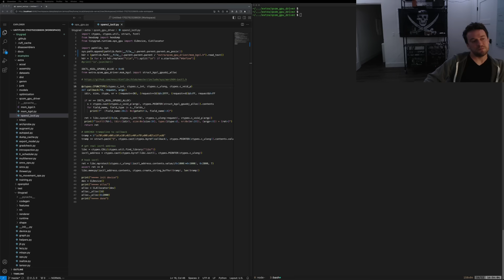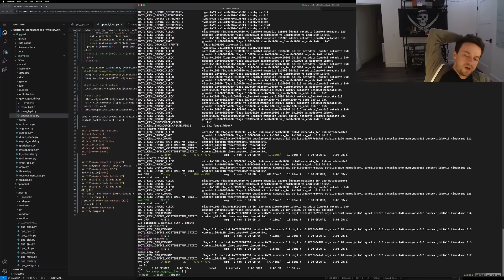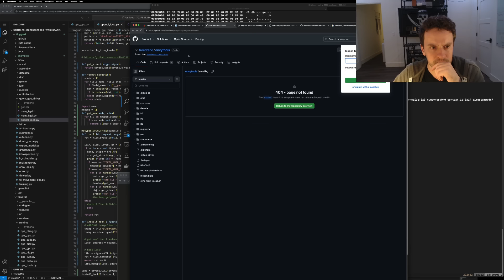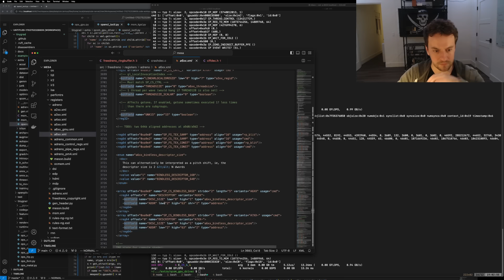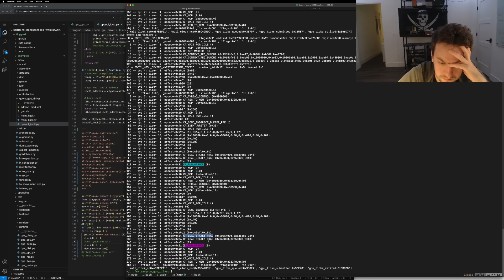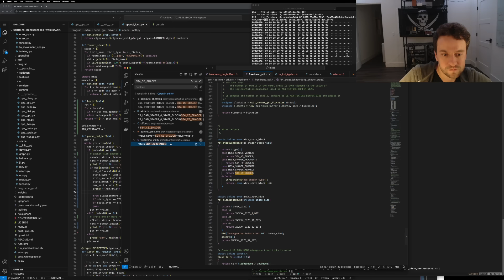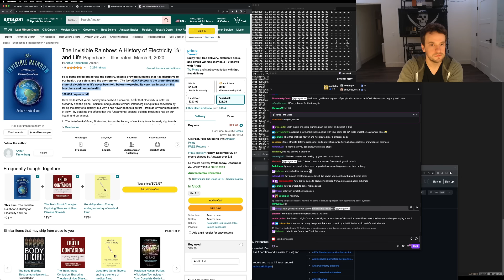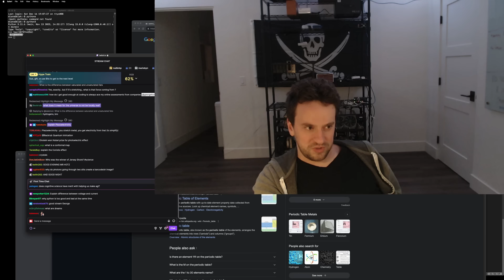George Hotz | Programming | writing a Qualcomm GPU driver | Freedreno | Mesa for compute | part 2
Date of the stream 16 Dec 2023.

Hardware:
- Plugable BT-KEY3

Chapters:
00:00:00 intro
00:01:02 writing a GPU driver
00:01:54 ssh to the phone, code server, vs code server
00:02:22 user space GPU driver, graphics kernel
00:05:10 asking Quentin, Perplexity
00:13:00 regex pattern allow spaces
00:21:30 parsing struct
00:25:45 GPU driver, how long in C
00:31:05 tinygrad import Tensor
00:35:40 init, GPU not controlled in kernel space, single layer pointers
00:36:55 replay this GPU command
00:38:10 TinyJit, tinygrad prints
00:44:30 kgsl_gpu_command, msm_kgsl.py
00:49:10 Galaxy Z Fold5
00:49:45 who knows that green is executable +x
00:50:18 linux dma-fence.h
00:53:00 offset gpuaddr size flags id
00:58:20 struct_kgsl_command_object
01:06:25 building a driver before building a chip
01:07:00 jobs creation, comma lesson
01:08:25 thneed openpilot, mmap64
01:12:30 gpu command, parsing the command buffer
01:19:45 freedreno driver, freedreno cffdump
01:23:05 Perplexity hallucinating
01:25:40 rnndb database 404 link
01:28:25 real command buffer
01:31:00 PM4
01:35:20 pkt_is_type7
01:41:44 alloc memoryview writable
01:46:55 type 7 and type 4 packets
01:48:40 very cool freedreno people
01:49:05 qualcomm switching to opensource driver
01:50:00 writing registers, opcode
01:52:40 number of globals, and total number
01:54:40 adreno_pm4_type3,7_packets, 7 commands, 4 write registers
01:56:50 python format string add 0x to hex
01:57:55 opcode 17, CP_THREAD_CONTROL or IN_IB_PREFETCH_END
01:59:53 python parse xml, xml to json
02:07:15 not a real name, no leak for qualcomm driver, amd, nvidia open source
02:08:30 HLSQ_CONTROL_2_REG
02:09:25 nvidia open source kernel stub gsp
02:11:20 CP_CONTEXT_REG_BUNCH2
02:13:45 CP_REG_TO_MEM
02:14:50 GPU performance counter to GPU memory
02:17:30 SP_CS_INSTRLEN, HLSQ_CS_NDRANGE_0
02:20:40 the simplest drivers that can dispatch compute kernels
02:23:00 copy out, unified memory space between CPU and GPU
02:26:00 objlist cmdlist, pkt types
02:36:00 stuct_kgsl_cmdbatch_profiling_buffer
02:42:20 printing hex
02:45:20 python address of bytearray
02:47:00 making another copy
02:48:40 strace, copyin
02:52:30 two CP_RUN_OPENCL
03:01:00 CP_LOAD_STATE6_FRAG
03:04:20 a, 9
03:08:00 python hexdump
03:11:40 GPU drivers can be written in python
03:12:50 dumping shader
03:21:25 freedreno shader registers r51
03:26:40 c20 hex 14
03:30:00 CP_LOAD_STATE6_0_STATE_TYPE
03:37:50 adreno registers
03:38:10 replacing shader compilers, mesa for compute
03:41:30 replaying command buffers
03:44:25 overview, bath, meditation
03:45:00 when tinygrad can run without dependencies
03:46:15 remote work, there is something missing
03:47:20 removing numpy from tinygrad
03:48:35 hiring entire stack for tiny corp
03:51:00 high equity, contribute
03:53:15 trolls on twitter
03:54:00 comma is doing well, san diego
03:55:20 the dream of the internet, Elon is accessible
03:56:30 work major source of value in your life
03:57:40 sustainable business open source
03:58:40 clear blog post about AI space, not trying to be understood
03:59:00 AMD mindshare, people at AMD, bugs, issues
04:02:05 thinking longer term
04:04:33 college majors by iq
04:05:10 it doesn't change. if you are 30 your life is what it is, limitations forever
04:07:55 your passion, singularity
04:12:10 against education, the elephant in the brain
04:19:30 religion, bible, game over screen
04:21:55 the invisible rainbow, 5G
04:25:45 10 books
04:29:40 not debating destiny
04:30:00 tiny keyboard
04:32:15 general science questions
04:41:20 human brain compute, wormhole
04:44:10 time dilation, sr vs jk flip flop
04:46:30 attention mechanism in transformers
04:47:40 e minor, supernova
04:48:50 Ra by qntm
04:50:10 milky way galaxy
04:52:34 power companies high voltage, black hole
04:55:20 polaritiazon in electro mechanics, einstein nobel prize
05:00:00 metal rod in space
05:01:20 universe not locally real
05:02:40 thank you for watching, human nature